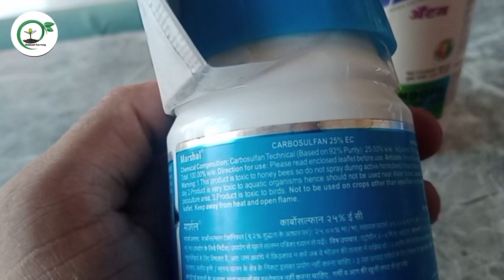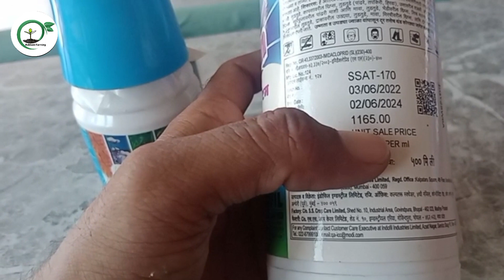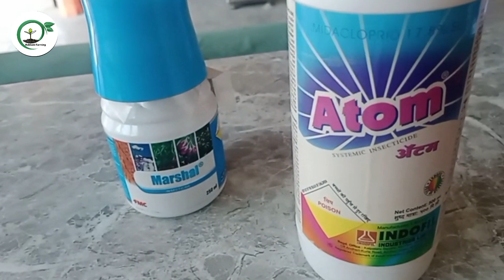सभी फसलो के लिए बेस्ट सूड़ी हो या दो पंख के इन्सेक्ट ||marshal fmc dose 1 acre||carbosulfan 25 ec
General Information=-
Marshal insecticide is a broad-spectrum insecticide that effectively controls various sucking and chewing pests through its dual contact and stomach poison action on the pest

Indofil Atom, Imidacloprid 17.8 Sl
Indofil Atom, Imidacloprid 17.8 Sl · It has broad spectrum activity and controls various pest with totally different mode of action · It gives excellent control

Your Quarries:-
marshal fmc dose 1 acre
carbosulfan 25 ec
fmc marshal insecticide
fmc marshal
fmc,fmc marshal insecticide price
marshal fmc
marshal insecticide
fmc marshal pesticides
fmc marshal technical name
marshal fmc telugu
fmc marshal insecticide uses
marshal
fmc ki marshal
fmc marshal 25e
fmc marshal uses
marshal insecticide fmc
fmc marshal insecticide telugu
marshal insecticide uses in hindi
marshal fmc price
fmc marshal price
marshal fmc insecticide
fmc marshal technical